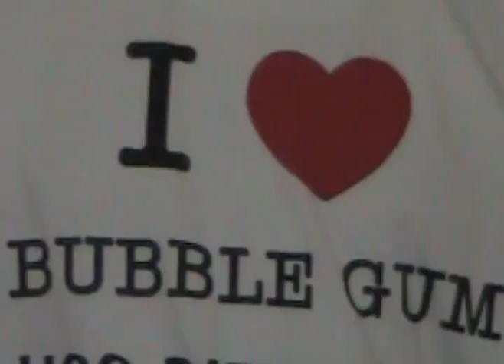HCG diet drops Bubble Gum flavor copy SN504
This item alone, has been quite a money-maker for Dealers and Distributors all around the globe. When a customer purchases Vibrational HCG Reduce 1x Diet Drops, they have a choice of delicious flavors, and it comes in a 2 oz. Glass Bottle. Glass is used to prevent leaching of toxins from plastics. A comprehensive Diet Protocol book, and an 82-page Recipe book are included with each order. What sets this formula apart from others is the addition of an appetite suppressant and an energy source. Dieters will not have the feeling of starvation, and will have plenty of energy for their busy schedules.